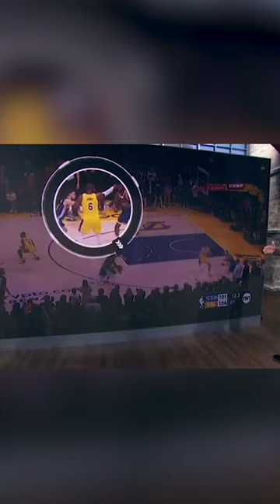The Darvin Ham 'Hammer Play' 🔨